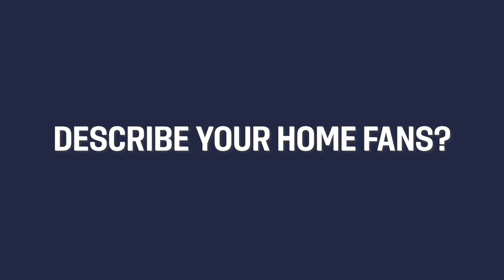Rookie Recap with Naomi Girma and Sam Coffey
What a year it was for this duo! Not only did Naomi Girma and Sam Coffey make their U.S. Women's National Team debuts in 2022, they also had stellar individual rookie seasons in the NWSL, capping off their first pro campaign with individual and team honors. Get to know more about the pair with the Rookie Recap 🇺🇸⚽️

U.S. Soccer